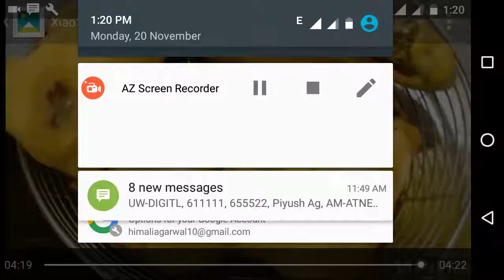Achari stuff mirchi Vada (Pakora) recipe Holi Special Pakoda Snack Easy Method